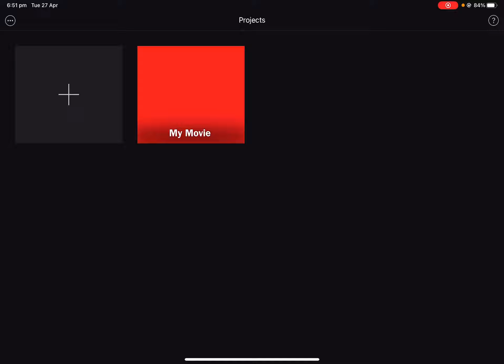you really thought that was my first intro...